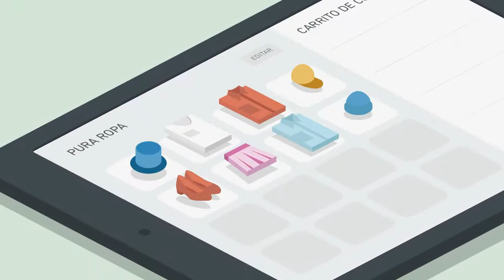¿Cómo empezar con iZettle?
iZettle es una nueva forma de aceptar pagos con tarjeta y hacer crecer tu negocio. Utilizando únicamente una app gratuita, un lector de tarjetas seguro y excelentes herramientas de análisis, iZettle te ayuda a dar seguimiento a todas tus ventas. Comenzar a utilizar el servicio toma sólo unos minutos, no se requiere un contrato fijo y  sólo se paga por transacción. El dinero de tus ventas se deposita automáticamente a tu cuenta bancaria en un periodo de 3 días hábiles.